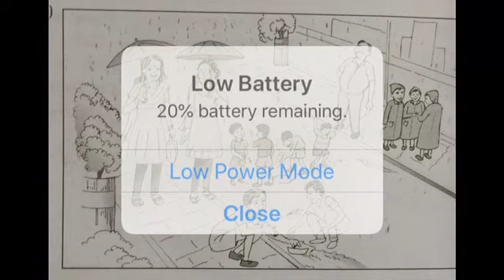GSEB Std-10 Sub:English - Topic Grammer -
ધોરણ-10 વિષય : અંગ્રેજી - ગ્રામર -
-by purohitsir